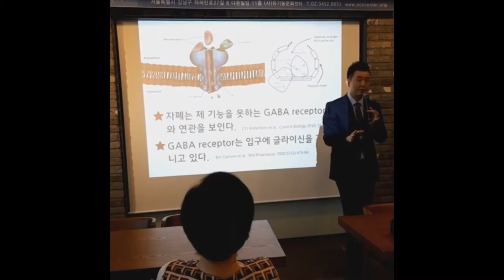내아이가 다른 또래아이들과 다른다는 느낌이 들었을때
식단과 운동은 아이들의 뇌기능에 영향을 미치고 뇌기능은 아이들의 행동으로 이어집니다. 부모님들께서 아이들의 식단에 더욱 관심을 가지셨으면 합니다.

자폐스펙트럼: 설포라판에 대해 꼭 알아야 할 10가지 사항

닥터김지훈 D.C., D.A.C.N.B. 카이로프랙터 기능신경학 전공
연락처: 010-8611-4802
후원: 우리은행 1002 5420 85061

학위
캐나다 University of British Columbia 졸업 (Bachelor of Arts, Psychology Major)
미국 Palmer West Chiropractic College 졸업
California Doctor of Chiropractic License 획득
Diplomate of American Chiropractic Neurology Board. 미국 기능신경학 전공 학위 취득

직위
전 하늘병원 근골격센터 치료사 2007~2008
전 차 의과대 조교수 및 차움 근골격신경센터 치료사 2009~2013
전 밸런스브레인 목동센터장 2013~2018
유기농 문화센터 전임교수 2016~2020
유투브 맘스라디오 ‘아이를 바꾸는 시간’ 진행자 2017~2019

참고사항: 국내에서 카이로프랙틱(Chiropractic)은 법적으로 의사로 간주되지 않습니다. 다만 유튜브와 블로그 는 국내에 거주하시는 분들 뿐 아니라 미국과 전 세계 제공되는 컨텐츠이기 때문에 스스로를 '닥 터 김지훈' 이라고 소개하고 있습니다

면책조항: 이 영상은 대중들에게 연구를 소개해 드리기 위한 교육용 자료이며 의학적 조언 자격을 충족하지 않습니다.